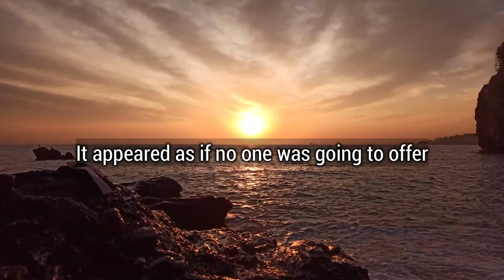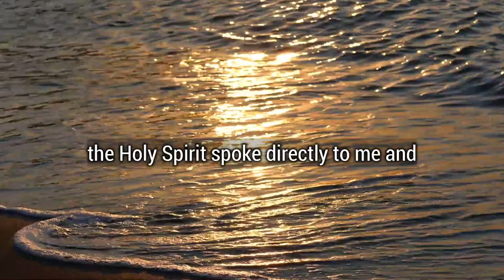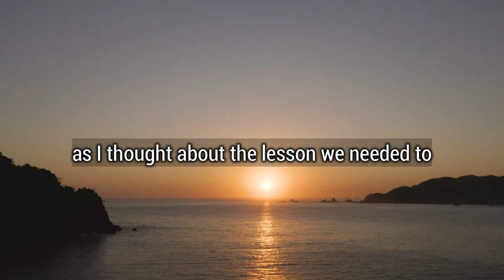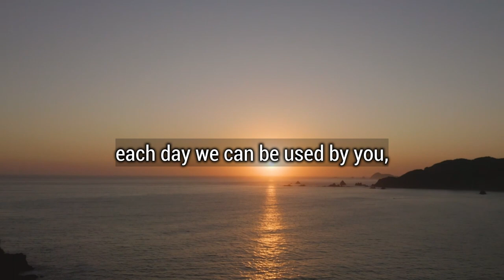Humble Me, Oh Lord! - Christian Daily Devotional for Women and Men - Christian Motivation 2024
Humble Me, Oh Lord!

Join us and enjoy Christian daily devotional for women and men. Let us share the goodness of God through daily devotional and Christian inspiration. Let us continue to encourage, motivate, inspire others and spend some quite time with God. Trust God with our faith because He is our ultimate savior.